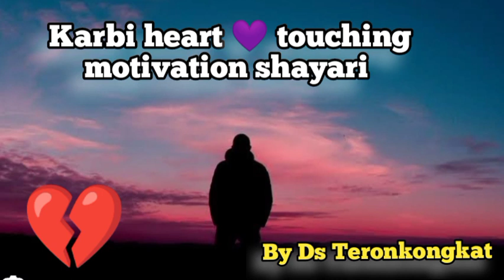karbi love story ❤️💜 || karbi true love shayari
karbi sad love story ❤️💔 || Break up love story

Karbi break up love story 💔 || karbi sad love story || Ds Teronkongkat

Rest in peace || Simlir apirthe do dun pame non || Karbi sad love story

Facebook account pen Remove non 😥💔 || Break up love story || Karbi love story

karbi motivational quotes
karbi true love shayari
love shayari
karbi sad storyemotional Karbi shayari
very emotional story
karbi whatsapp status
karbi true love story
Karbi romantic shayari

Karbi sad status
sad whatsapp status
most heart touching story
karbi emotional story
Karbi sad shayari